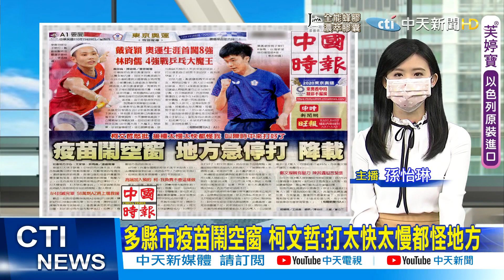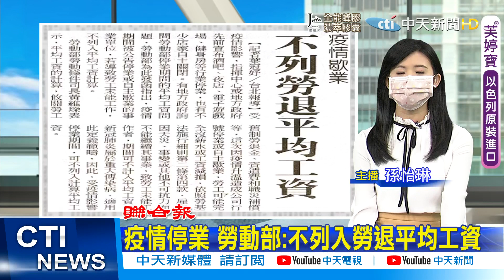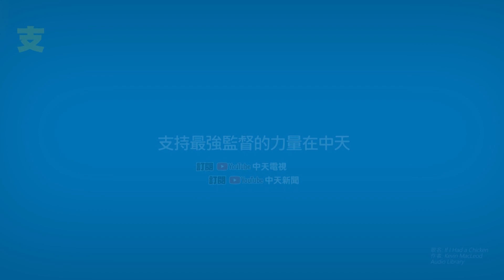【每日必看】多縣市疫苗鬧空窗 柯文哲:打太快太慢都怪地方!10月拚6成疫苗涵蓋率 陳時中坦言3難題卡關@中天電視CtiTv 20210729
00:00 多縣市疫苗鬧空窗 柯文哲:打太快太慢都怪地方
02:33 祿口機場失守 南京疫情擴5省 專家:封城有點晚了
04:12 疫情停業 勞動部:不列入勞退平均工資
05:01 勞保職災費率明年起調整 影響660萬人

歌名: Sunspots
作者: Jeremy Blake
類型: Dance & Electronic
氣氛: Happy Music